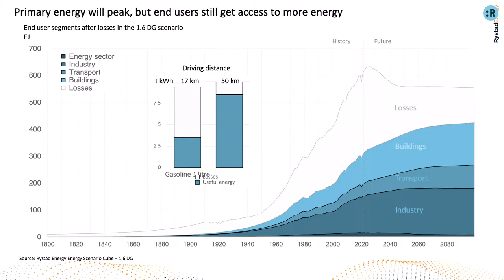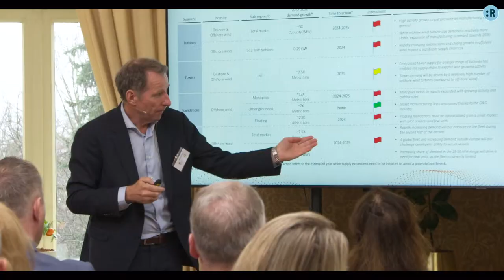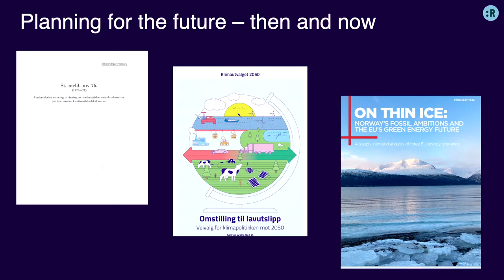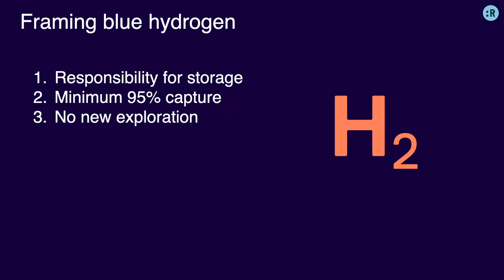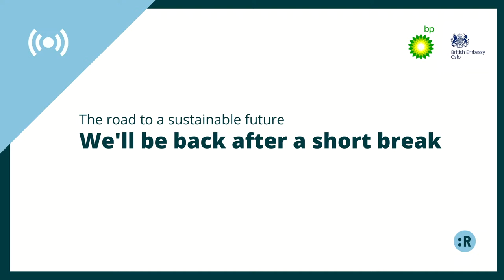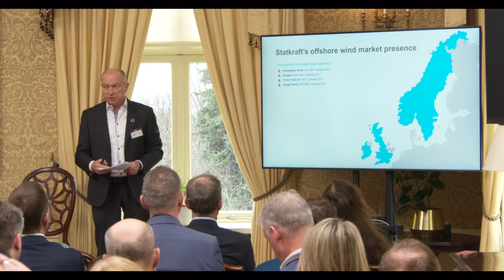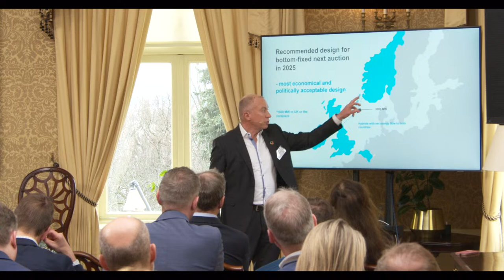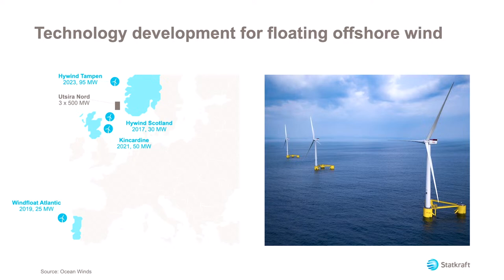The road to a sustainable future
08.30  Welcome by the Ambassador
Jan Thompson, British Ambassador to Norway

08.40  Introduction by bp
Arne Ljungmann, Head of Country Norway bp.

08.45 – 09.15 Part 1 – What does a sustainable future look like in Norway, and what investments are needed?
- Louise Kingham (bp Senior Vice President, Europe & Head of Country, UK) – The role the industry can play in the energy transition.
- Jarand Rystad (Founder and CEO, Rystad Energy) – Global energy transition – how does it affect us?
- Sigrun Gjerløw Aasland (CEO of Zero) – What investments are needed to ensure a sustainable Norway?
- Andreas Kollbye Aks (former CEO, Widerøe Zero) – What is needed to further develop a green aircraft industry in Norway?

09.20 – 09.50 Panel conversation. How do we accelerate the road towards a more sustainable future? How can the industry, NGOs and decision makers/authorities work together across different fields to reach the net-zero goals?

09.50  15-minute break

10.05   Part 2 – Norwegian offshore wind 2025 and beyond
- Patrik Edvardsen – Head of Offshore Wind Nordics, bp
- Christian Rynning-Tønnesen (CEO Statkraft) – technology development for the offshore wind industry, and what financial instruments will be needed to utilise its potential.
- Bård Standal – Deputy CEO, Renewables Norway

10.30 – 11.20 Panel political discussion.
Topic: Norway has high ambitions for developing offshore wind. How do we ensure that this becomes a reality and what framework conditions are needed for both authorities and industry to be willing to invest beyond 2025?

Participants:
- Christian Rynning Tønnesen – Statkraft
- Bård Standal – Renewables Norway
- Tina Bru (Vice Chair of Finance Committee), Høyre
- Marianne Sivertsen Næss (Chair of Energy Committee), Ap

11.20  Closing remarks by bp
Arne Ljungmann – Summary of the day and key takeaways.